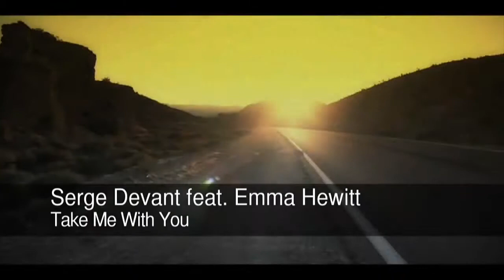Serge Devant ft Emma Hewitt Take Me With You